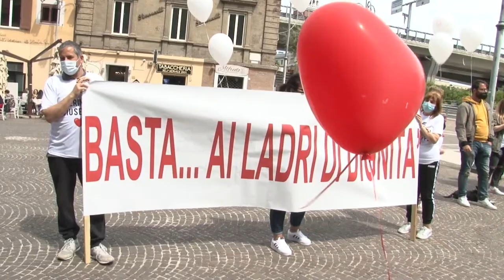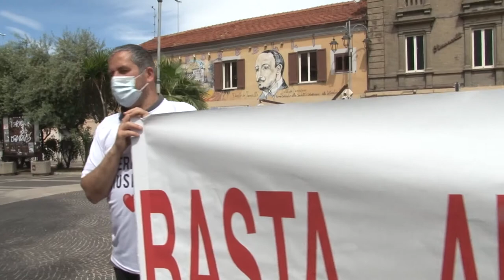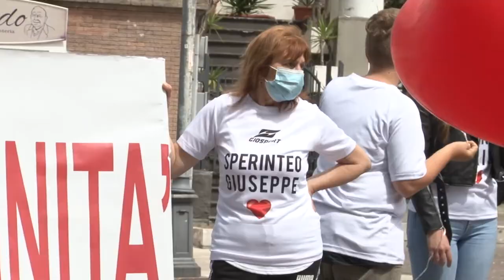Oggetti smarriti in ospedale. Il M5S chiede aiuto alla regione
Il vicepresidente del consiglio regionale Domenico Pettinari a fianco dei familiari dei pazienti deceduti nell’ospedale di Pescara a cui sono stati sottratti gli effetti personali.